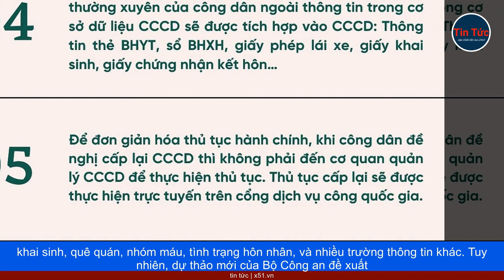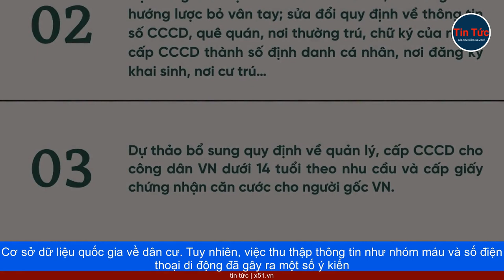SỬA ĐỔI VÀ BỔ SUNG LUẬT CĂN CƯỚC CÔNG DÂN | BỘ CÔNG AN ĐỀ XUẤT 26 TRƯỜNG THÔNG TIN MỚI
Bộ Công an đang đảm nhiệm vai trò chủ trì việc xây dựng một dự thảo luật Căn cước mới nhằm sửa đổi và bổ sung cho Luật Căn cước công dân năm 2014, hiện đang có hiệu lực. Hiện tại, có 15 trường thông tin được thu thập và cập nhật vào Cơ sở dữ liệu quốc gia về dân cư. Những trường thông tin này bao gồm thông tin cá nhân như họ tên khai sinh, ngày tháng năm sinh, giới tính, nơi đăng ký khai sinh, quê quán, nhóm máu, tình trạng hôn nhân, và nhiều trường thông tin khác. Tuy nhiên, dự thảo mới của Bộ Công an đề xuất một bước tiến quan trọng bằng việc mở rộng danh sách các trường thông tin lên 26. Những trường thông tin mới bao gồm số định danh cá nhân, họ tên khác, nơi sinh, số chứng minh nhân dân 9 số, số thuê bao di động, địa chỉ thư điện tử, và một số trường thông tin khác. Bộ Công an cho biết thông tin này sẽ được chia thành hai nhóm chính. Nhóm đầu tiên bao gồm những thông tin mà công dân bắt buộc phải cung cấp, như họ tên khai sinh, ngày tháng năm sinh, giới tính, nơi đăng ký khai sinh, và những thông tin này được sử dụng để tạo ra một số định danh cá nhân duy nhất. Điều này giúp phân biệt mỗi công dân với người khác trong Cơ sở dữ liệu quốc gia về dân cư, và đóng vai trò quan trọng trong công tác quản lý dân cư. Nhóm thứ hai gồm các thông tin còn lại như nơi thường trú, nơi tạm trú, nơi ở hiện tại, và nhiều trường thông tin khác. Các thông tin này được coi là cần thiết để phục vụ công tác quản lý của nhà nước, cũng như để đáp ứng các mục tiêu về chuyển đổi số theo Đề án số 06. Công dân có trách nhiệm cung cấp thông tin này cho cơ quan nhà nước khi họ thực hiện các thủ tục hành chính, dịch vụ công, và trong quá trình sử dụng các tiện ích và giá trị từ Cơ sở dữ liệu quốc gia về dân cư. Tuy nhiên, việc thu thập thông tin như nhóm máu và số điện thoại di động đã gây ra một số ý kiến băn khoăn về vấn đề bảo mật thông tin, đặc biệt trong bối cảnh an toàn dữ liệu.